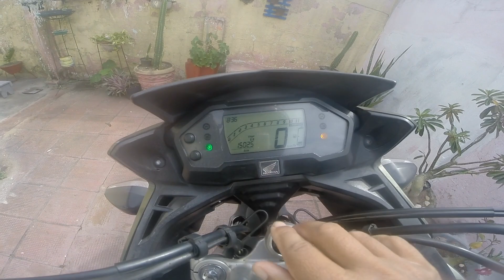TROCA DE ÓLEO XRE 190 STOP OIL PARTE 3